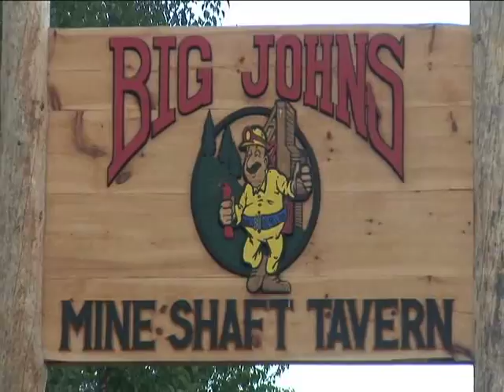Olli Hags, Lifer Lake band video, Mine Shaft Sioux Narrows Ontario.mp4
Charles Madden, Hartley Nason, Jake Blosser Live at the Mine shaft Sioux Narrows Ontario, Lake of the woods